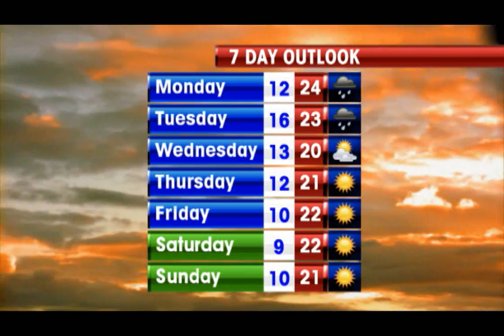WEATHER UPDATE 2010 08 23.wmv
Weather Update with Paul Burt for Monday the 23rd August, 2010